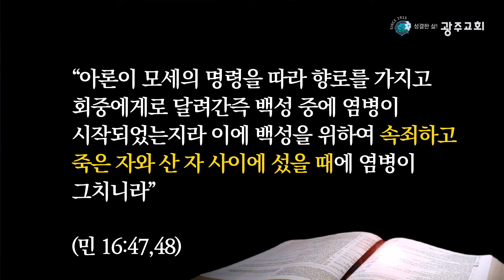성결한 삶! 광주교회 김철규 담임목사_ 20211205 주일낮 3부 설교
본문: 요엘 2:1~2, 12~17 "코로나 바이러스가 주는 메시지"